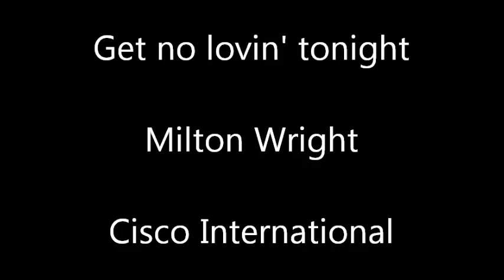Milton Wright - Get no lovin' tonight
By: M. Wright, W. Clarke
Milton Wright - Friends and Buddies
Produced by Seth Snyder and Willie Clarke
Arranged by Milton Wright, Phillip Wright & Seth Snyder
Synthesizer arrangements: Albhy Galuten
Portrait by Ann Merrit
Graphics & Design by Drago
Photograph by Mario Algaze
Album Co-ordinator: Sherry Smith
Cisco International  AISLE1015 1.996 Japan pressing
Originally released in Alston  4401
1.975